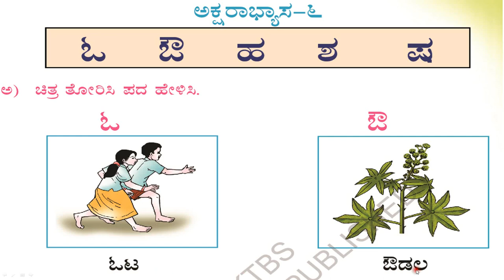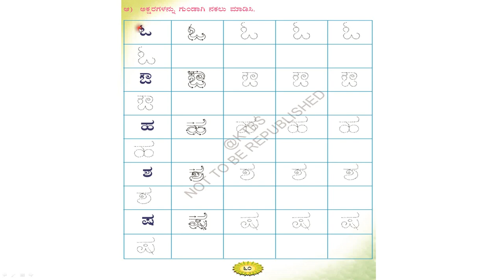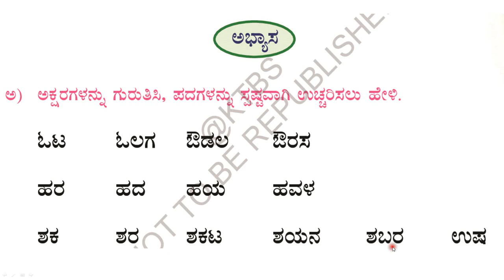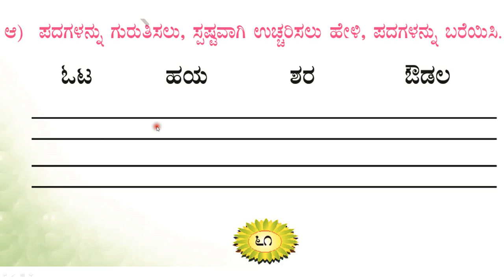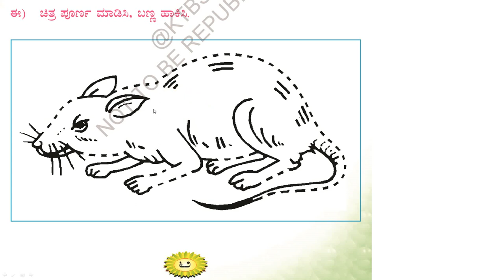ಪ್ರಶ್ನೋತ್ತರಗಳು | ಒಂದನೆಯ ತರಗತಿ| ಪ್ರಥಮ ಭಾಷೆ | ಸವಿ ಕನ್ನಡ |ಪಾಠ - 8 | ಭಾಗ 8.6